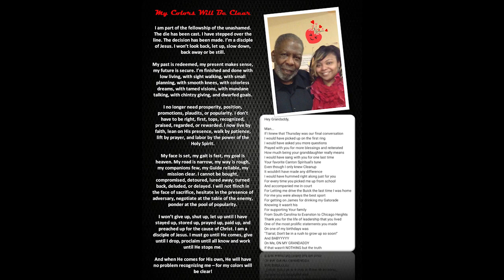Video Tribute for Deacon James C. Floyd Sr.